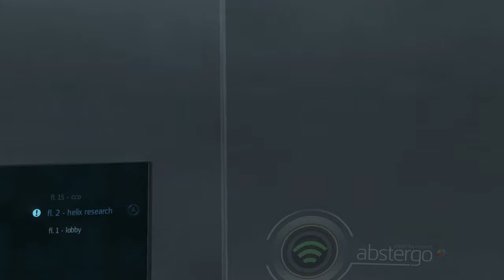Assassin's Creed Rogue | Incomplete Memories #2: UHJvdGVjdGlvbg0K (PC)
INCOMPLETE MEMORIES #2: UHJvdGVjdGlvbg0K
● Help Franklin, and he may be able to help you.

OPTIONAL OBJETCTIVES:
● kill criminals with air assassinations: 3/3
● kill all criminals before time runs out

PC SPECS
● OS: Windows 10 Home 64-bit
● GPU: NVIDIA® GeForce® GTX 1650 Mobile (4GB GDDR5)